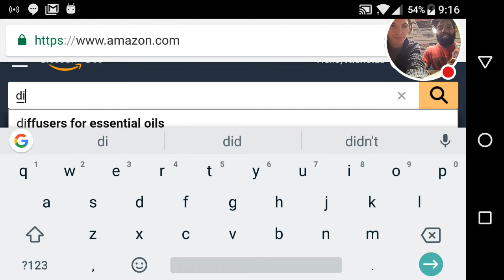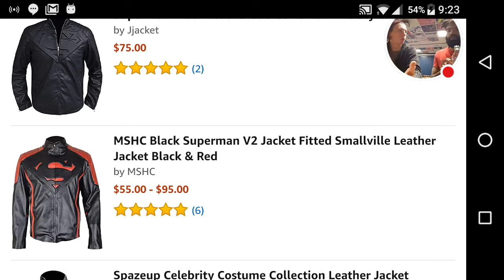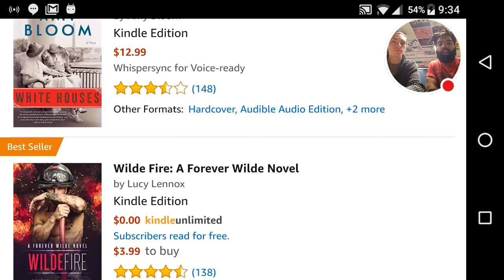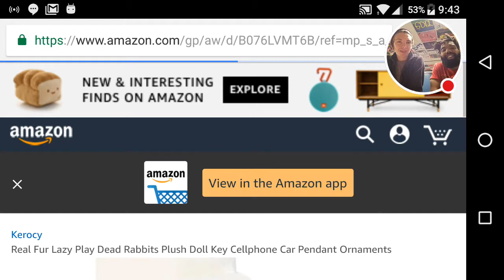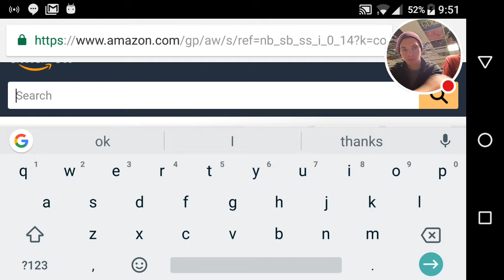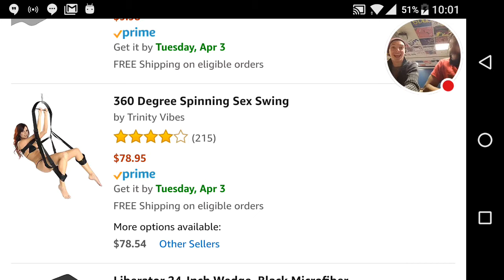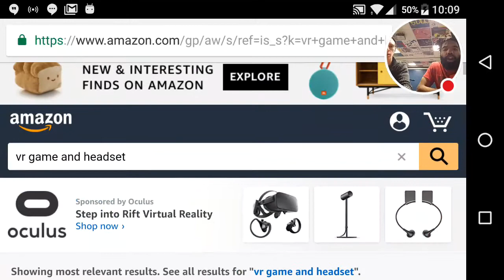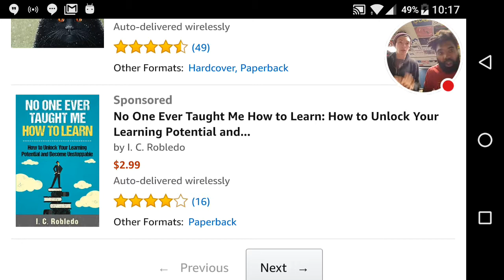Cool Stuff On Amazon || Jet & Winzlow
Cool Stuff ON Amazon!